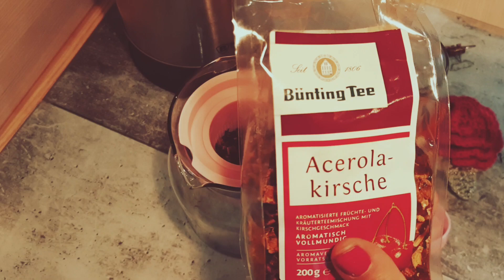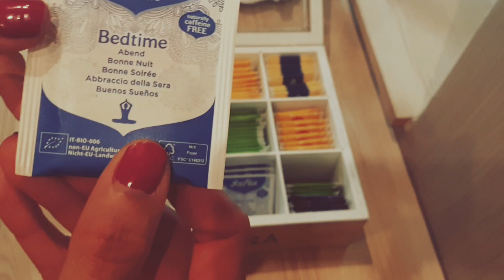Decoración Natural de otoño para el hogar🍁 Aprender a vivir lento 🍂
Aprendiendo a amar los dias obscuros, añadiendo color al hogar, y tratando de vivir un poco mas relajado, un dia a la vez.

Naomi- I miss you [Thematic]

ystr Sunkissed glade. [Thematic]